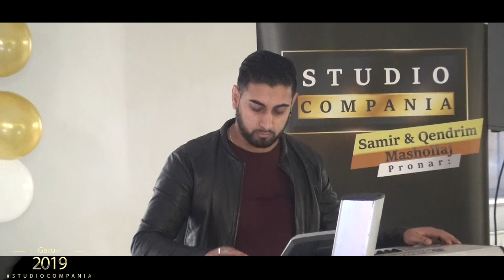-1- Jetmir Hoti - Valle 2019 (Gezuar 2019) |Studio Compania - Full HD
Jetmir Hoti - Valle 2019
Gezuar 2019

Bejm Inqezime e Darsmave, Kanagjegje, Synetija dhe tjer manifestim me kualitet te larte Full HD (Blu-ray) dhe DVD.

Kush ka deshir bejm dhe Videoklipe ne menyr Full HD.

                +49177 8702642